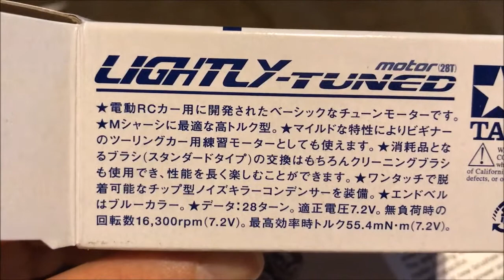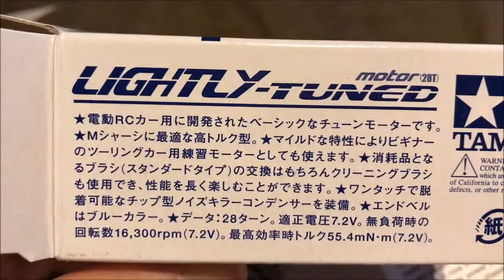ライトチューンモーター購入！え！？ブラシって、そんなに早く交換が必要なの！？RC②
タミヤRCカーグランプリ指定モーターの、
ライトチューンモーターの説明書を見てみました！
ブラシって、そんなにすぐになくなるのか～～